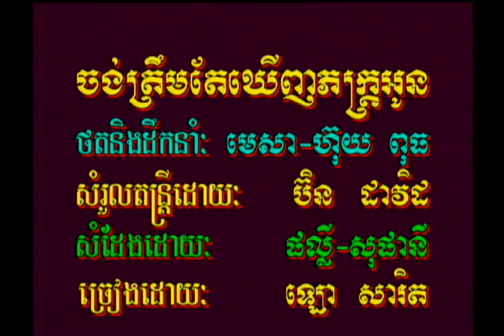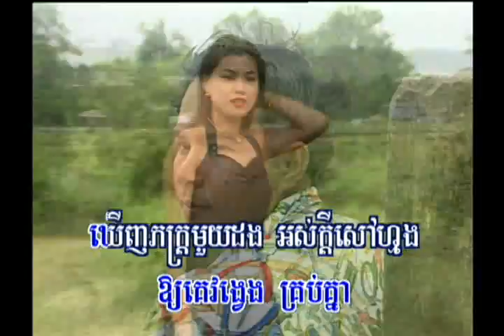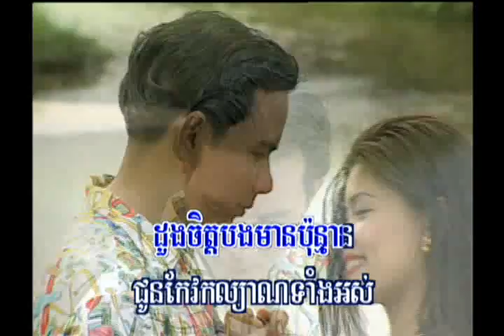Jong Trem Tae Khirng Pheak Oun 02